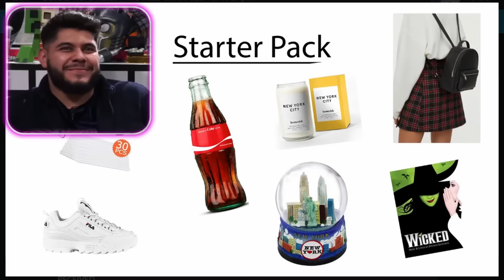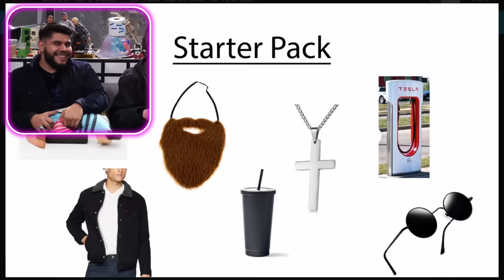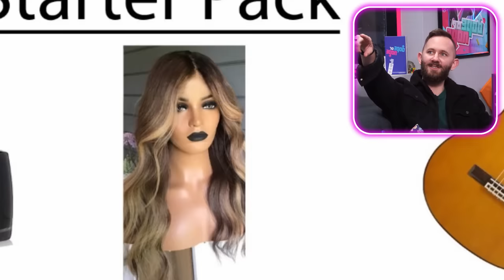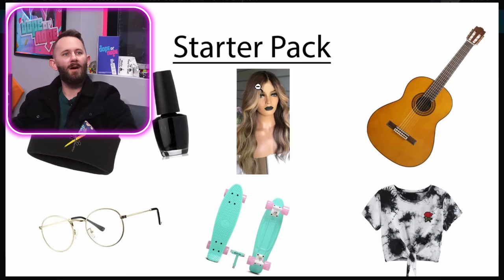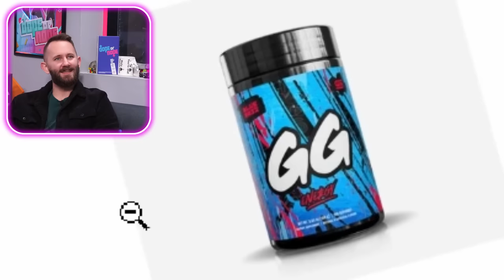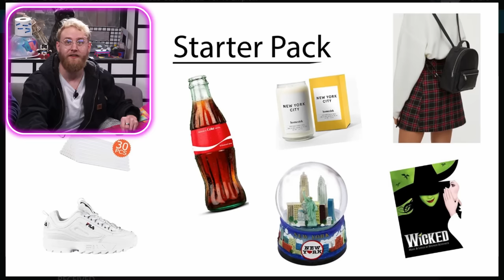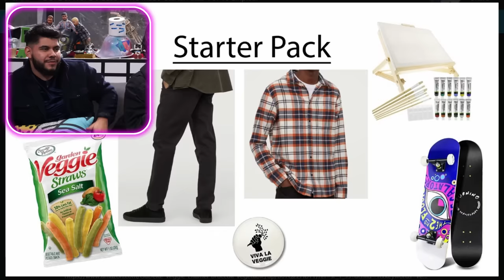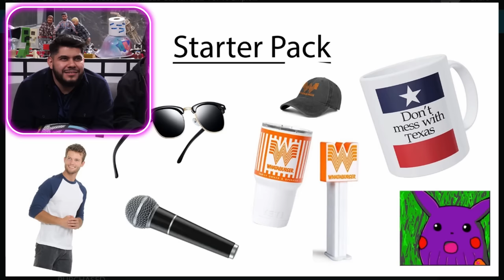We Made 'StarterPacks' For 10 Employees Based on their Personalities!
Buy the DOPE or NOPE Card Game Here!! ➡
OR HERE!!

Have you ever seen those start pack meme's on Instagram, Twitter, or somewhere crazy online? If so, have you ever thought what your starter pack would look like? If so, you're not alone because we've had the same exact thoughts which have led us to create todays video. We created 10 starter packs based on our friends here at Hi5 Studios. We're going around of the office and asking our friends if they can guess who the start pack belongs to, if they guess it right, the person in the starter pack will get to keep all of the items!